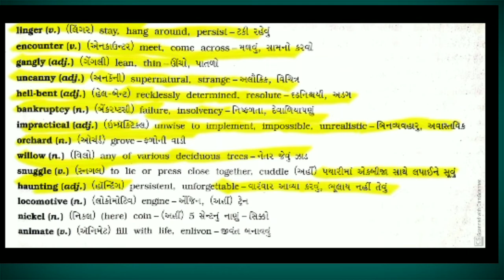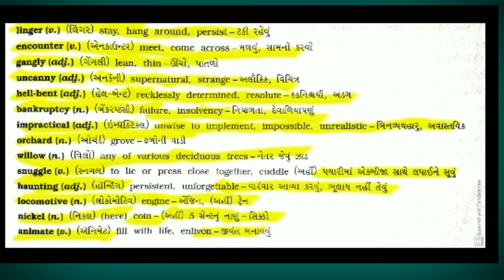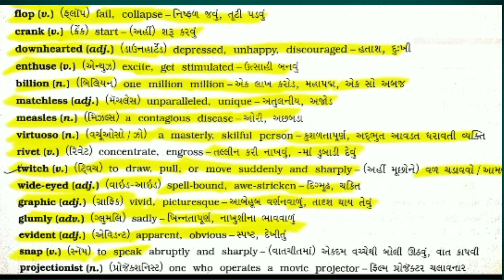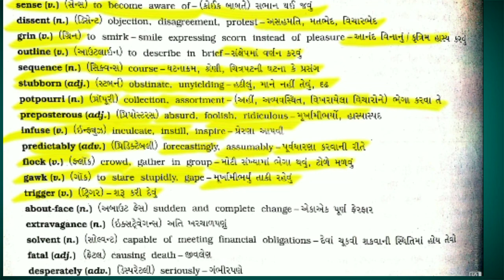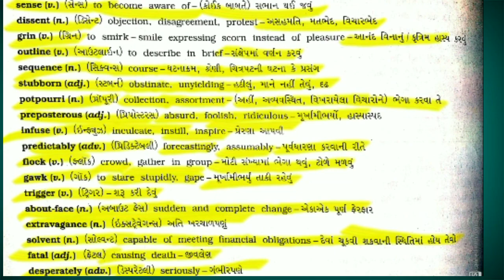std.12 | english | unit - 2/read - 1 | unforgettable walt disney | part - 1